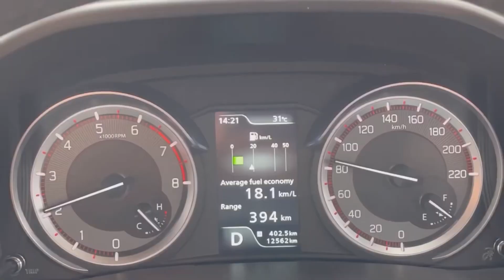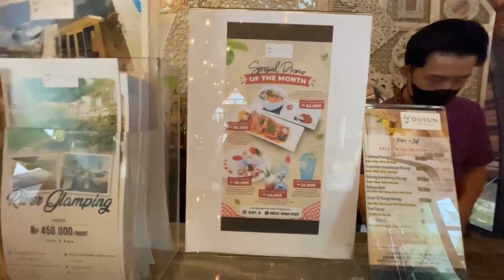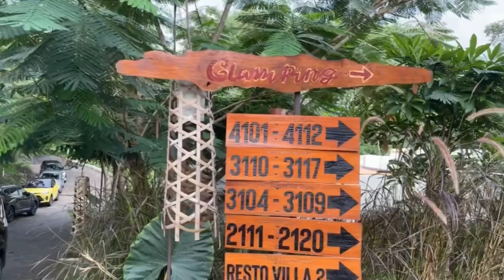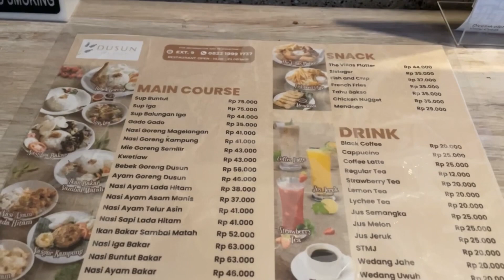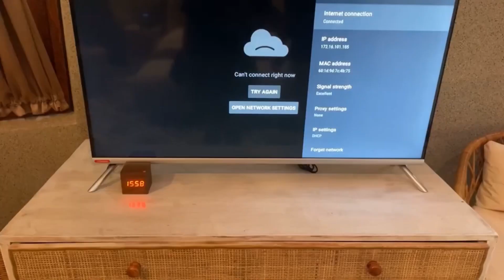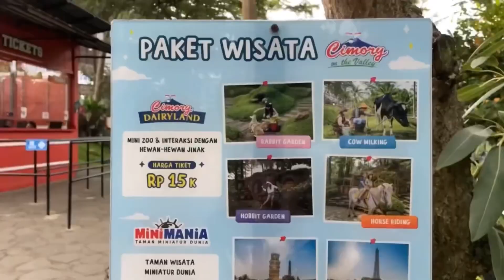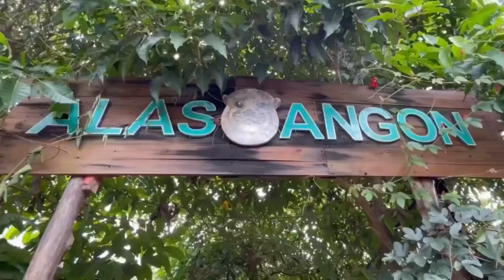Update Dusun The Villas & Dusun Semilir 2023 | Review Hotel Semarang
Hello, friends 👋

Jalan-jalan ke Semarang yuk sama aku.. tepatnya di daerah Bawen. Kita melihat lebih dekat Dusun Semilir dan Dusun The Villas. Kayak gimana ya ?

Happy watching!

Cheers